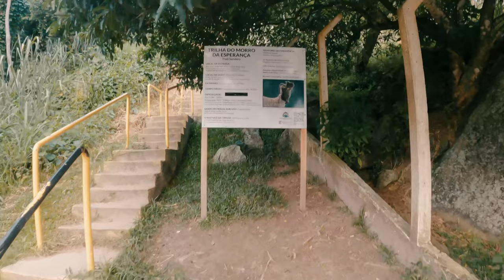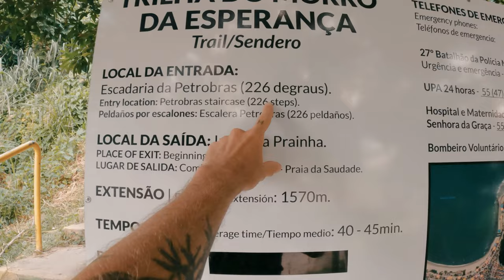Corre que dá tempo!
CUPOM DE 10% DESCONTO NO SITE DA LOJA JURAPÊ ONLINE = BRESSAN10